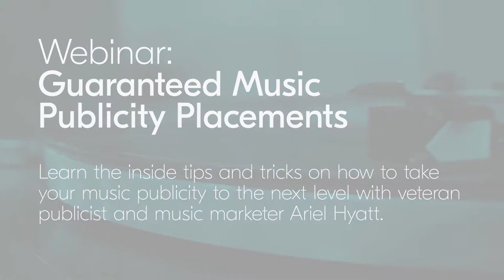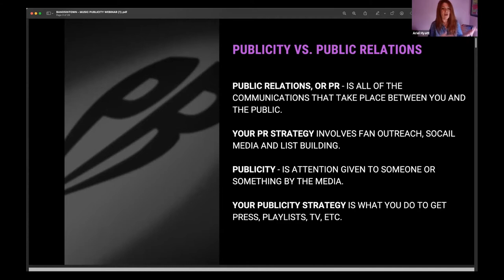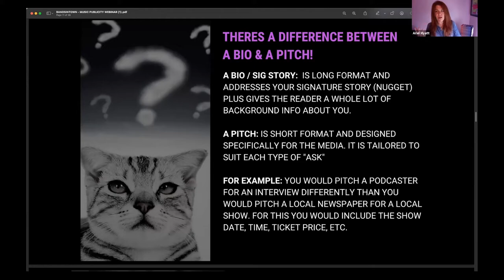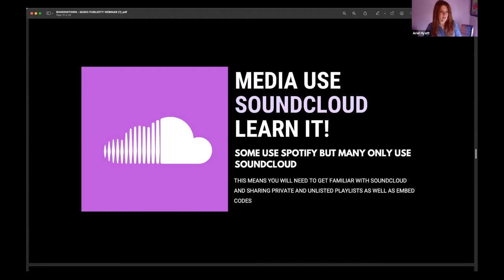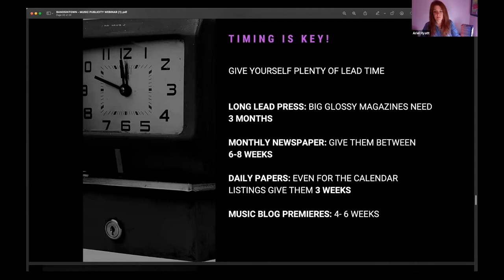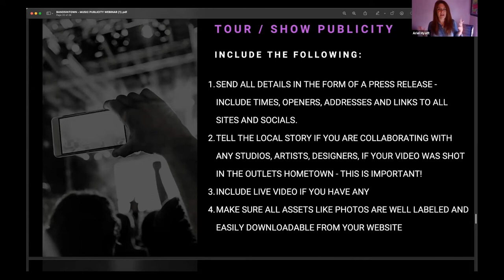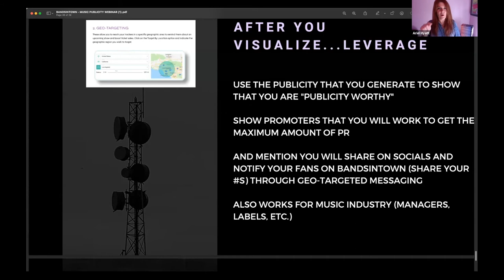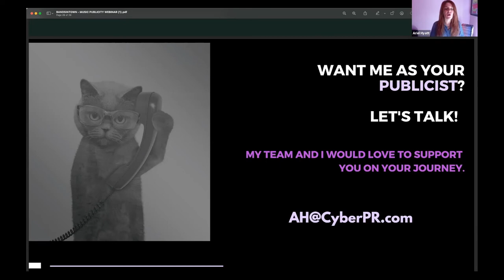Webinar : Music Publicity - Bandsintown for Artists - September 2021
Music Publicity Webinar - Bandsintown for Artists - September 2021